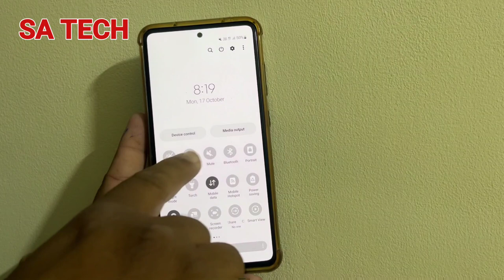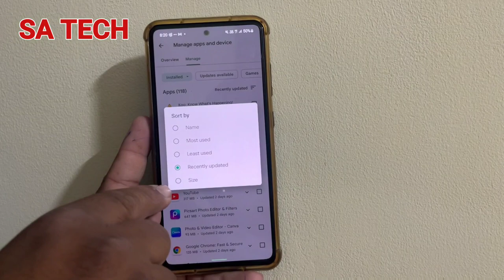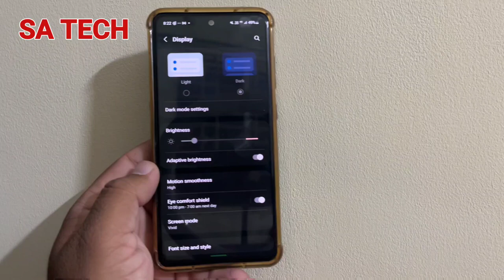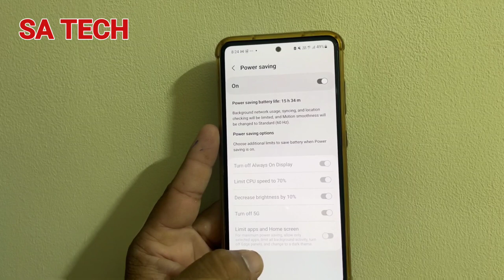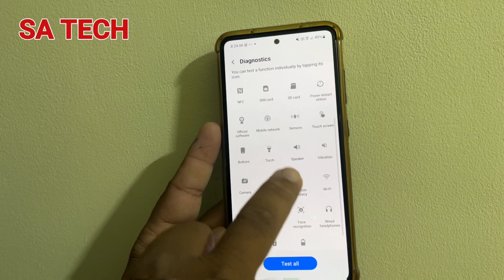3 Way To Save Battery In Samsung Galaxy